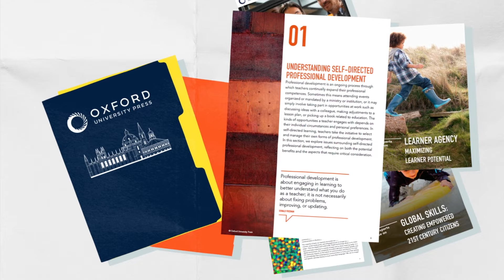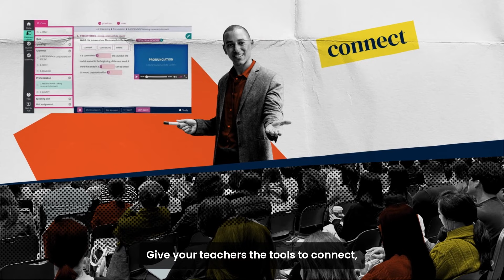Our Story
For over 500 years, we’ve led the way beyond traditional publishing to find innovative solutions that support the needs of institutions, teachers, and learners in a changing world. Join our global community as together, we move knowledge and learning forward.